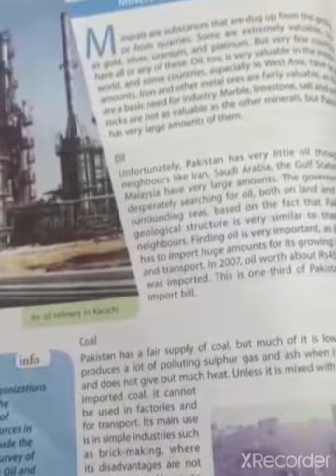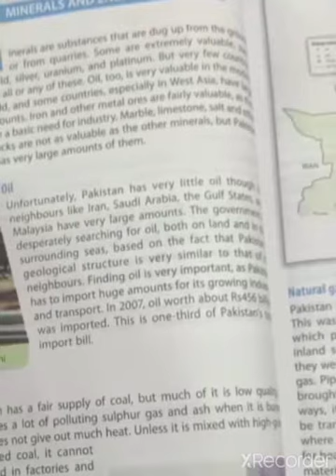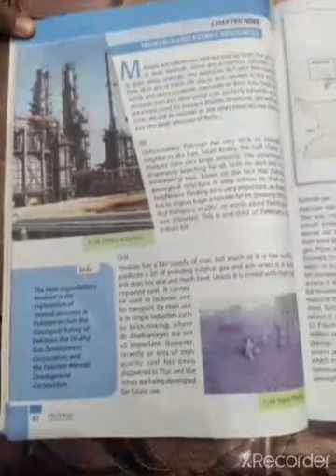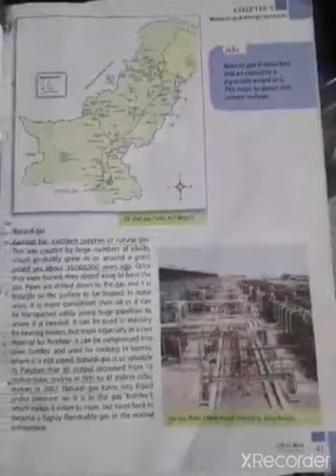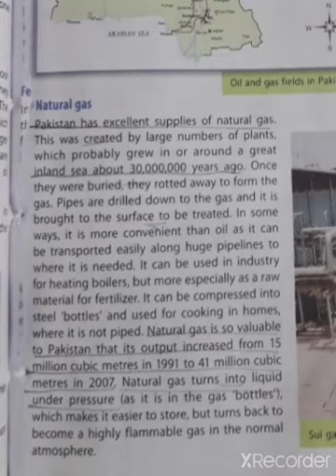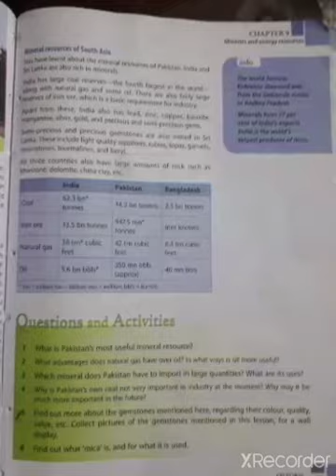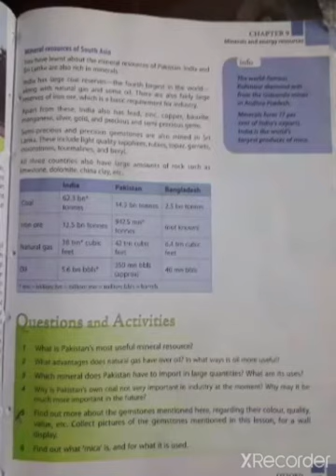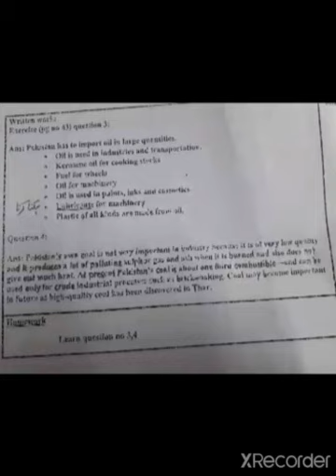Class 6th | Subject SST | Native Schools | Monday